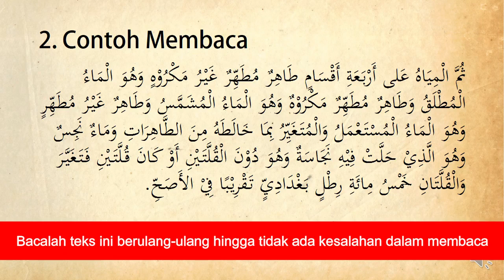Cara Membaca Teks Kitab (2)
Potongan video khusus cara baca teks kedua. Silakan dimanfaatkan untuk latihan